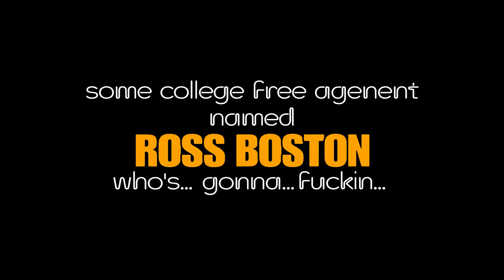ROSS BOSTON | NHL 23 Enforcer Be A Pro ep.1